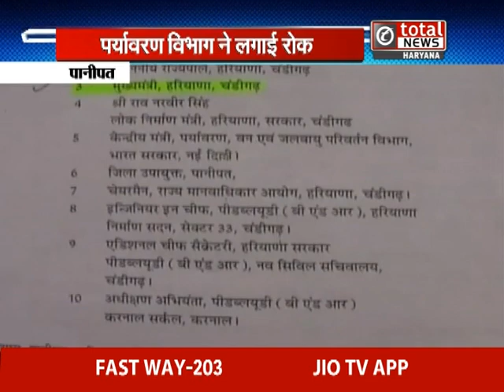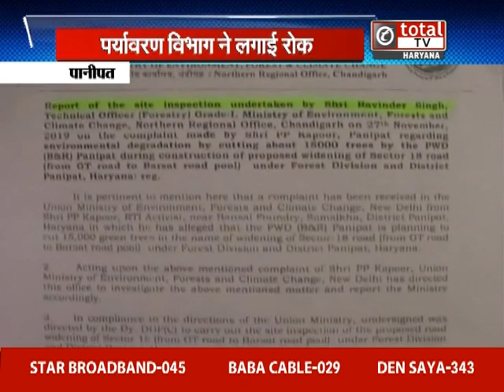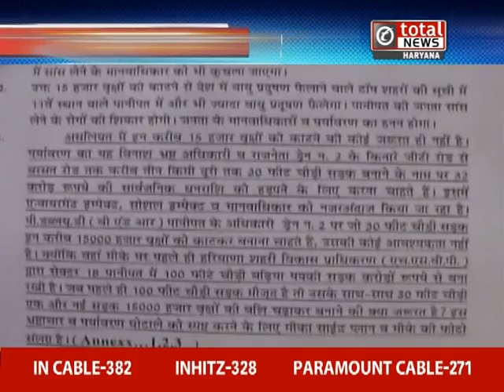पानीपत बाईपास योजना को कैसे लगा झटका ?-देखिए